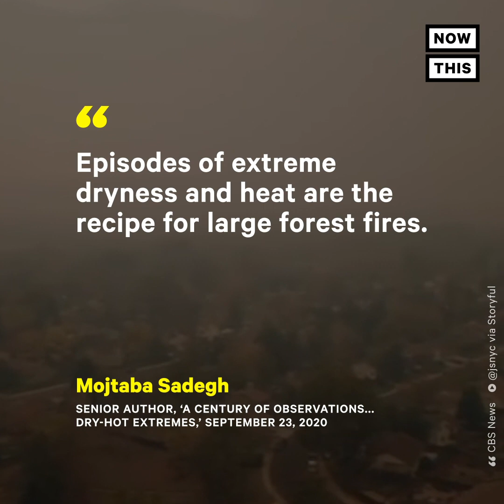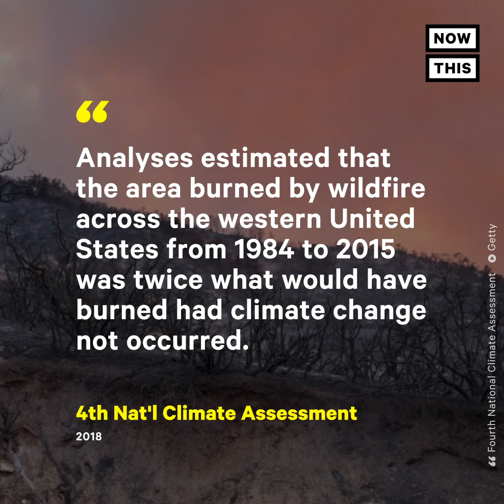Colorado Faces 2 Largest Wildfires in State History | NowThis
Colorado is battling the 2 largest wildfires in its state history — here’s the latest.